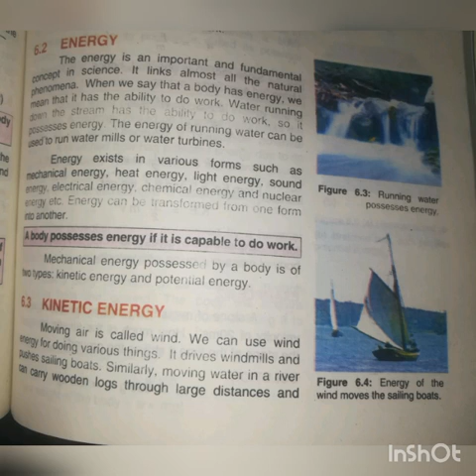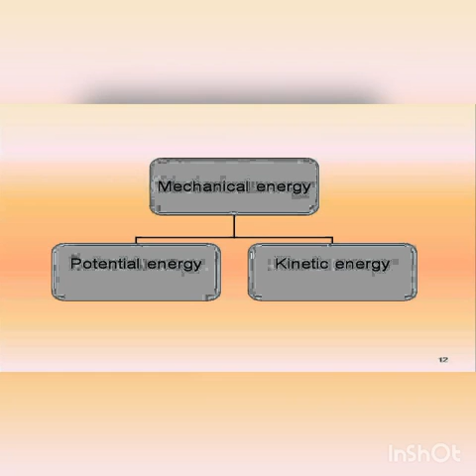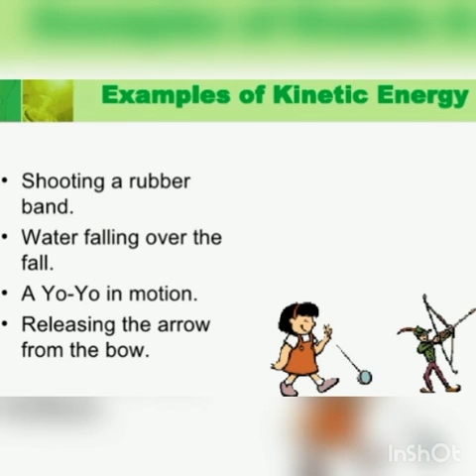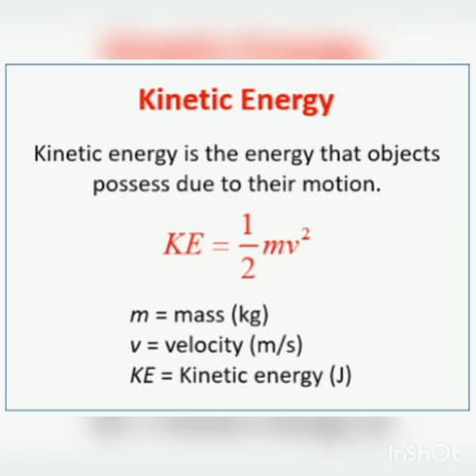Grade :9 ,subject :physics, unit 6 topic energy part1